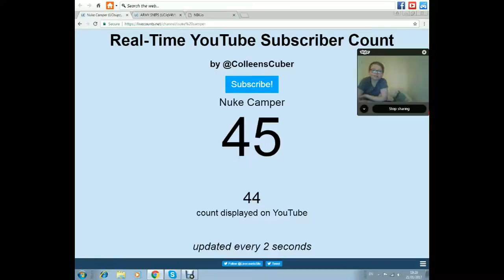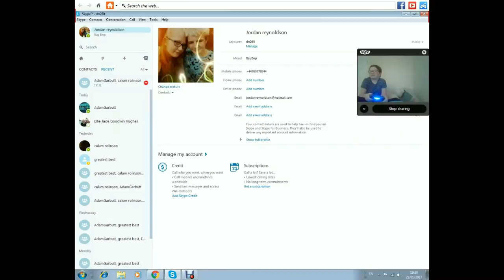My Edited Video